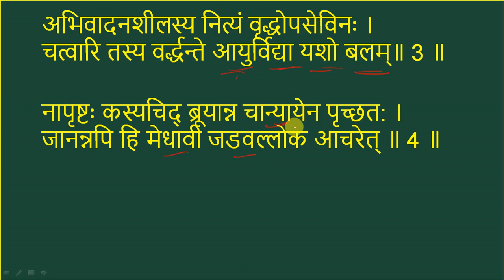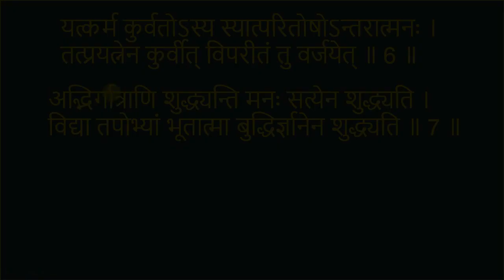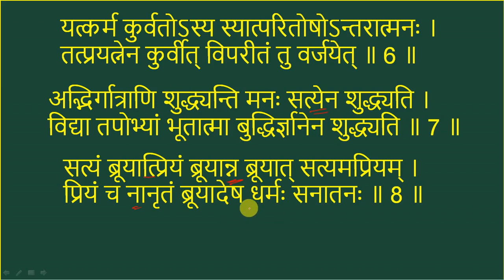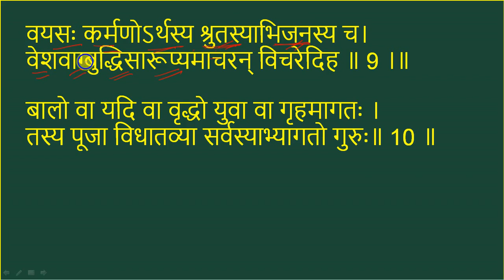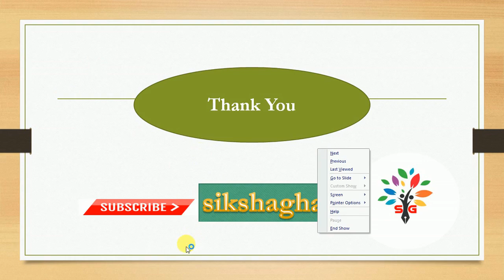शिष्टाचारस्तबकः | प्रथमः पाठः | Sanskrit | Class - 10 | SEBA | sistacharastabakah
Welcome to our educational YouTube channel sikshaghar.
This video is about explanation of first chapter of sanskrit subject of class 10. Hope it will be helpful to you all.
Thanking you.